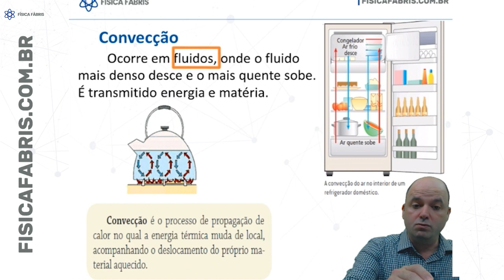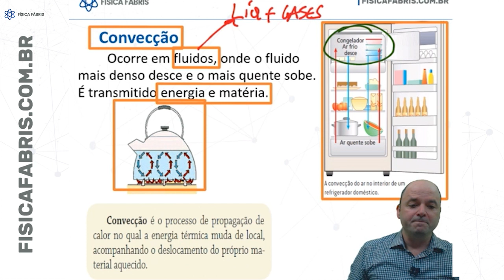Transmissão por Convecção Revisão enem Jogo Rápido #113 [FÍSICA FÁBRIS]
Convecção é um processo de transporte de massa caracterizado pelo movimento de um fluido devido à sua diferença de densidade, especialmente por meio de calor.